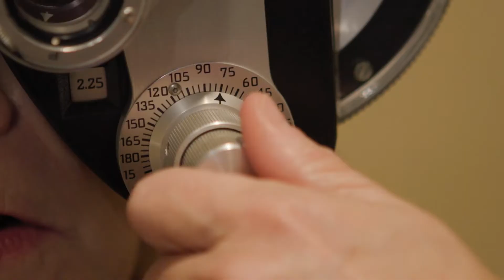Vanderbilt University Medical Center: PGY2 Vanderbilt Eye Institute